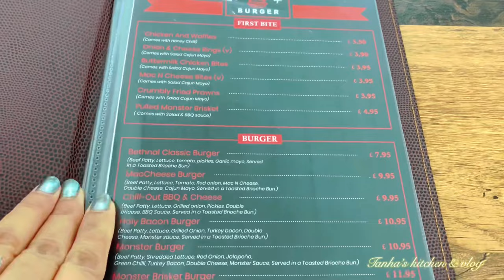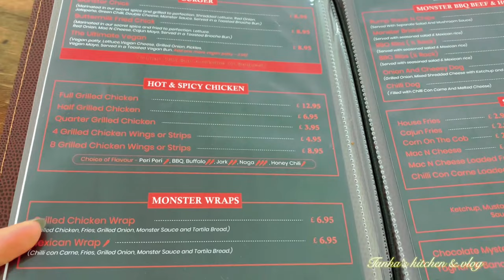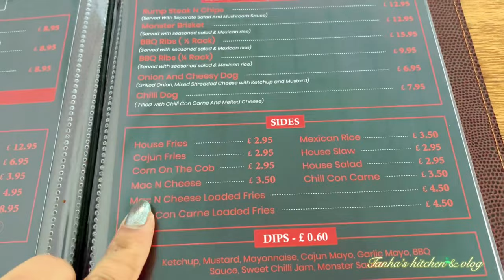Monster Burger || Buy 1 get 1 free Burger 🍔|| Food Vlog || Tanha’s Kitchen & Vlog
Monster Burger BBQ & Grill House London
Address  👇
109 New Road
Ground  Floor
London
E1 1HJ